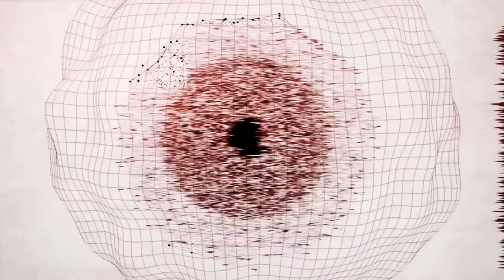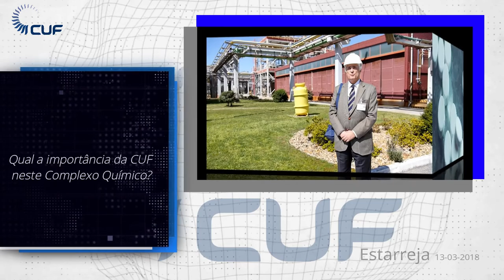Ministro da Economia visita Complexo Químico de Estarreja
(PT) No dia 13 de março, o Complexo Químico de Estarreja (CQE) recebeu a visita do Ministro da Economia, Manuel Caldeira Cabral, para conhecer de perto a relevância deste cluster da Indústria Química nacional e as oportunidades e desafios para a sua competitividade.

Composto pelas empresas CUF, Air Liquide, CIRES e Dow Portugal, o CQE trata-se de um site de produção petroquímica de ponta, que desempenha um papel determinante na economia portuguesa, especialmente na economia regional, nomeadamente para o município de Estarreja e para a região de Aveiro. Garante quase 500 postos de trabalho diretos, 418 milhões de euros de exportações e 209 milhões de euros para a balança comercial.
A visita do Ministro da Economia ao Complexo Químico de Estarreja teve início na fábrica da CUF, tendo sido recebido por João de Mello, CEO desta unidade: “A CUF, tal como as restantes empresas do Complexo Químico de Estarreja, tem realizado uma forte aposta em inovação e eficiência. Esta aposta é fundamental para conseguir mitigar, ainda que apenas parcialmente, os custos de contexto onde o Complexo Químico de Estarreja se vê em desvantagem face aos grandes complexos petroquímicos europeus. Entre estes custos, destaca-se a Energia, onde as tarifas para grandes consumidores são substancialmente superiores a outros países europeus, dificultando investimentos adicionais e colocando desafios à manutenção dos empregos, exportações e valor económico global gerados neste Complexo.”
O evento contou ainda com a presença Jon Bilbao, Diretor Geral da Dow para Portugal e Espanha, Cristina Ballester, Diretora Geral da Air Liquide para Portugal e Espanha, e de Luis Montelobo, Delegado Representante do Conselho de Gerência da CIRES, além de outros executivos das empresas do CQE.

(EN) On the 13th of March, The Estarreja Chemical Complex (ECC) was visited by the Portuguese Minister of Economy, Manuel Caldeira Cabral, who thus had first-hand contact with the relevance of this cluster of the National Chemical Industry and the opportunities and challenges for its competitiveness.

Composed by CUF, Air Liquide, CIRES and Dow Portugal, the Complex is a leading petrochemical production site, which plays a decisive role in the Portuguese economy, namely at the regional level, in the municipality of Estarreja and the region of Aveiro. It guarantees almost 500 direct jobs, 418 million euros of exports and 209 million euros for the national trade balance.
The Minister’s visit to the ECC began at the CUF plant, where he was received by João de Mello, this unit’s CEO: “CUF, like the other companies in the Estarreja Chemical Complex, has made a strong commitment with innovation and efficiency. This is paramount to be able to mitigate, albeit only partially, idiosyncratic costs, where the Estarreja Chemical Complex is at a disadvantage, when compared to other large European petrochemical complexes. Among these costs, Energy stands out; tariffs for large consumers are substantially higher than those in other European countries, hampering additional investments and posing challenges to the preservation of jobs, exports and the overall economic value generated in this Complex.”
The event was also attended by João de Mello, CUF’s CEO, Jon Bilbao, Dow’s General Manager for Portugal and Spain, Cristina Ballester, Air Liquide’s General Manager for Portugal and Spain, and Luís Montelobo, Representative Delegate of the Board of Directors of Management of CIRES, as well as other executives of ECC companies.